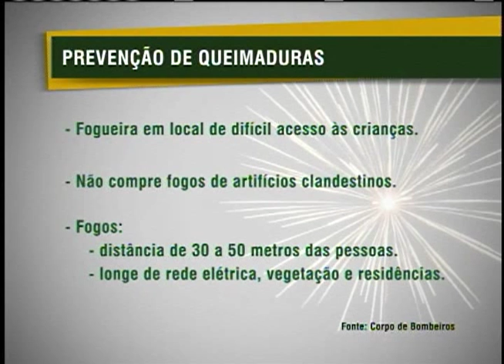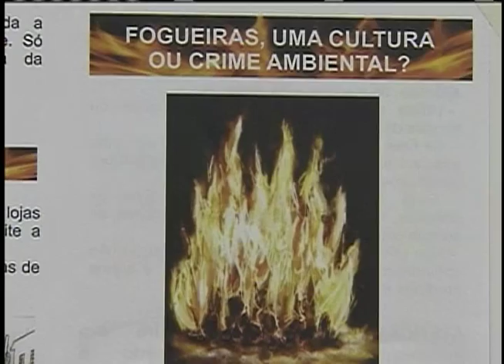Ministério da Saúde alerta sobre cuidados para evitar queimaduras durante as festas juninas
NBR NOTÍCIAS - 25.06.12: No período das festas juninas aumentam os acidentes com queimadura. De acordo com o Ministério da Saúde, as fogueiras e fogos de artifício são os principais responsáveis por acidentes. Entre as orientações para prevenção de queimaduras fornecidas pelo ministério, estão o cuidado de manter as fogueiras em local de difícil acesso às crianças; comprar fogos de artíficos somente em lojas regularizadas e, ao soltar fogos, manter uma distância seguro entre 30 e 50 metros das pessoas. O ministério também orienta respeitar a faixa etária para manuseio de cada tipo de produto de reação explosiva. As crianças, por exemplo, só podem brincar com estralinhos e acompanhados por adultos.